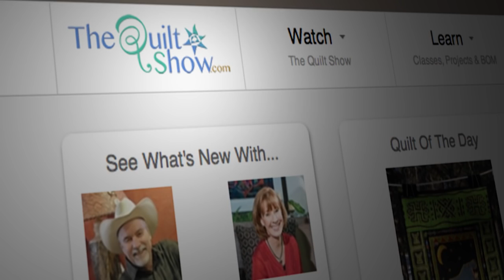The Quilt Show: Trailer 1906 - Allie Aller